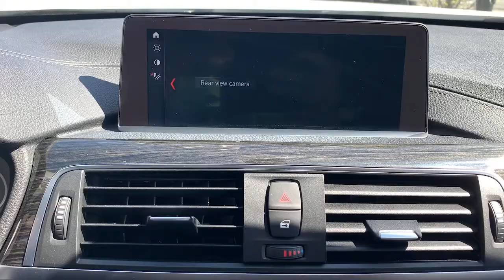2018 BMW 3 Series Walk-Around Huntington, Suffolk County, Nassau County, Long Island, NY BB6028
Alpine White Used 2018 BMW 3 Series Walk-Around
2018 BMW 3 Series 330i xDrive - Stock#: BB6028 - VIN#: WBA8D9G59JNU68355

Habberstad BMW
945 East Jericho Turnpike

This BMW 3 Series has a powerful Intercooled Turbo Premium Unleaded I-4 2.0 L/122 engine powering this Automatic transmission. Window Grid Diversity Antenna, Wheels: 17 x 7.5 Light Alloy (Style 392) -inc: Double-spoke, Wheels w/Silver Accents.*These Packages Will Make Your BMW 3 Series 330i xDrive the Envy of Onlookers*Valet Function, Trunk Rear Cargo Access, Trip Computer, Transmission: Sport Automatic, Transmission w/Driver Selectable Mode and STEPTRONIC Sequential Shift Control w/Steering Wheel Controls, Tracker System, Tires: P225/50R17 All-Season Runflat, Tire Specific Low Tire Pressure Warning, Tailgate/Rear Door Lock Included w/Power Door Locks, Systems Monitor, Strut Front Suspension w/Coil Springs, Streaming Audio, Sport Seats, Sport Leather Steering Wheel, Speed Sensitive Rain Detecting Variable Intermittent Wipers w/Heated Jets.